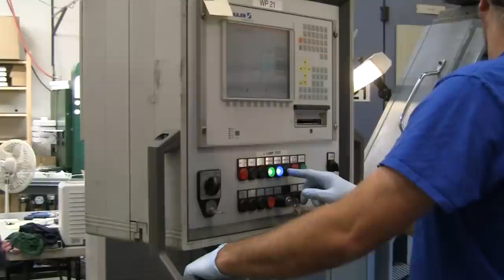20,000 Silver Coins Pressed in 27 minutes - US Mint Schuler Press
We specialize in producing fractional silver rounds. Our new Schuler Coining Press came out of the US Denver Mint, and it helps in this process. This machine has a capacity of pressing 750 coins per minute, and was primarily used to make nickels and pennies at the US Mint.

In this video we want to show how incredibly fast this machine can produce coins, and no, the video is not in fast motion.

Music purchased from Tybercore and the song is titled, "Cinematic Hybrid Trailer"